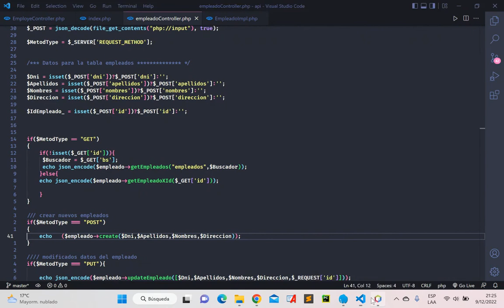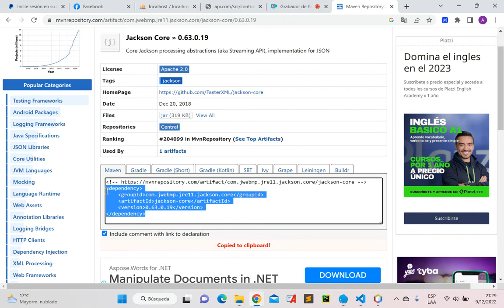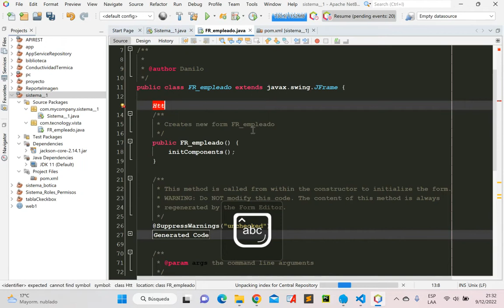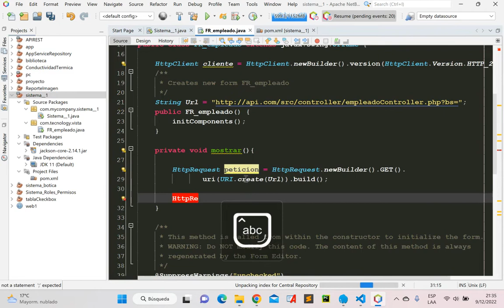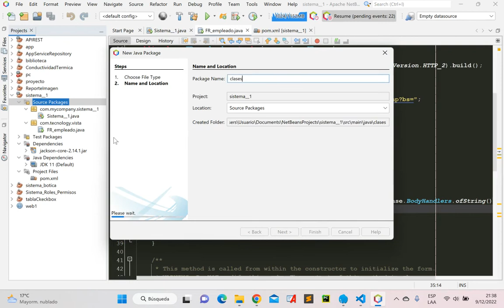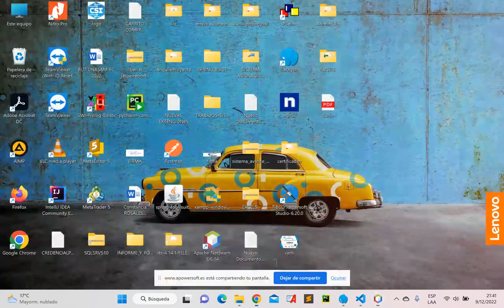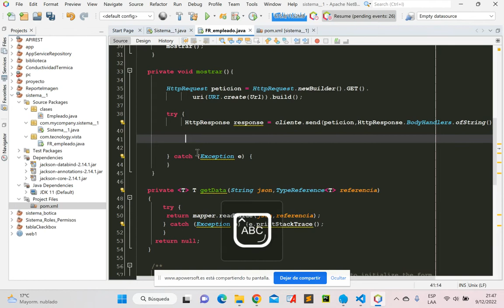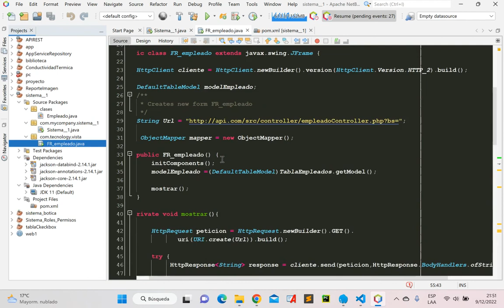CONSUMIR API REST CON JAVA ESCRITORIO (GET,POST,DELETE, PUT)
Hola, amigos de todo el mundo.
les saluda Adrian, del canal de TecnologySoft.

en este canal encontrarás todo tipo de vídeos como java, php,mysql,sql server,laravel. otros pueden ser de tu preferencia